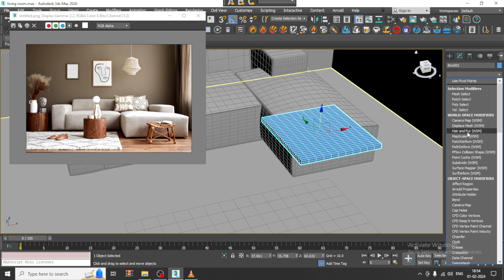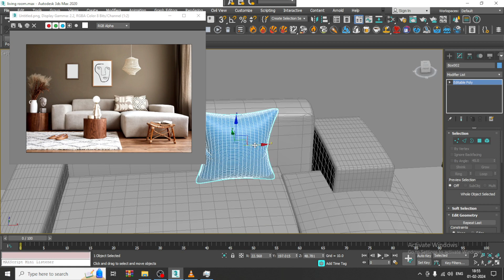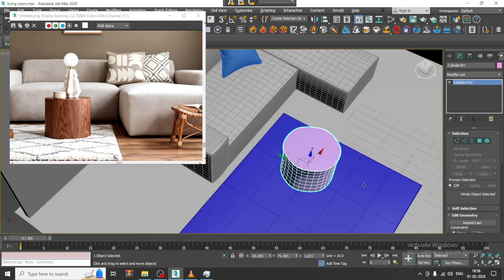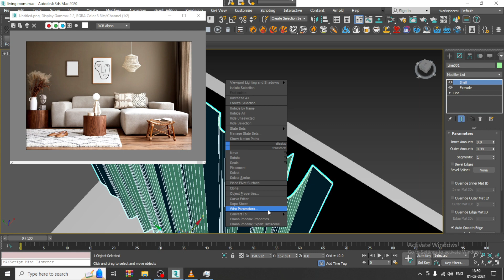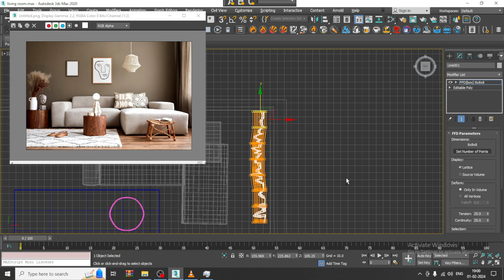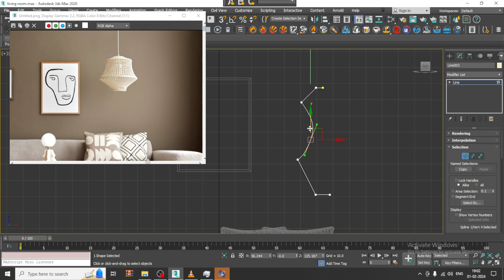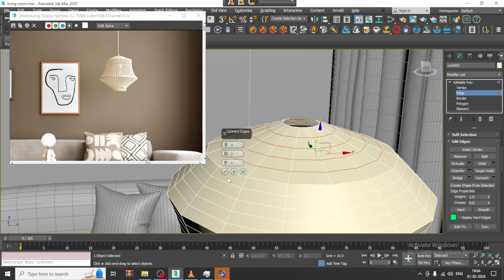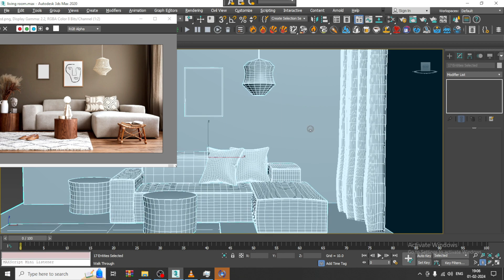"Master 3D Modeling: Designing a Chic Living Room in 3dsmax" ( Part 2)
Welcome to our YouTube tutorial on 3D modeling! In this video, we will guide you step-by-step on how to master the art of designing a chic and stylish living room using 3dsmax

Modeling using Poly Modeling
Working with FFD Box Modifier.
Modeling Pillows using Cloth Modifier